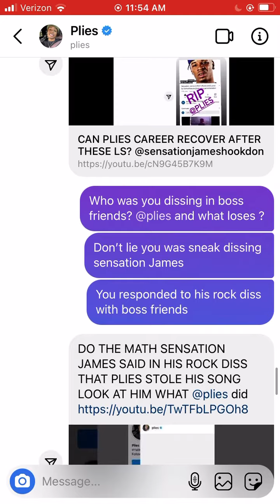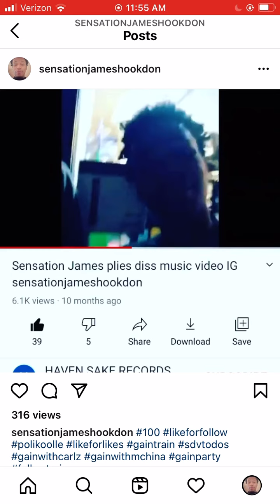SENSATION JAMES CALLS OUT THE SHADEROOM